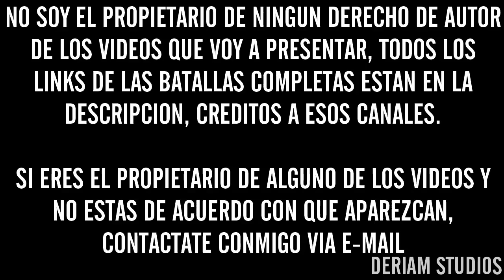Chuty (España) VS Kodigo (Argentina) | Batalla De Doble Tempo - Metralletas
En este caso les traigo esta comparativa entre los doble tempos de Chuty y Kodigo, las batallas completas son:
0:02 La particion de KODIGO en AcaradeperrozoO
0:25 Exhibición de Invert y Chuty Redbull Canarias 2015
0:36 EL DESAFIO vol 3 - ACZINO/KODIGO/SONY vs INVERT/ KHAN/KAISER
0:47 Chuty VS Fisko
1:01 Kodigo vs Dref Killah
1:22 Chuty VS Hidalgo
1:44 EL DESAFIO " LA CATEDRA " Invert, Kaiser,Kodigo y Sony
1:54 Exhibición de Invert y Chuty Redbull Canarias 2015
2:06 Kodigo, Kaiser, Arkano & Sony - Freestyle - ACDPzoo TANDIL
2:15 Chuty vs Kapo 013
2:24 kodigo, bepoos salida de la pelicula a cara de perro zoo
2:48 Dtoke VS Chuty
3:09 Kodigo, Kaiser, Arkano & Sony - Freestyle - ACDPzoo TANDIL
3:20 Chuty Exhibicion Internacional 2014
3:36 La particion de KODIGO en AcaradeperrozoO
3:55 Chuty VS Fisko
4:10 La particion de KODIGO en AcaradeperrozoO
4:30 Chuty VS Khan
4:49 BDM PANDILLAS / Brutal Tecnica Squad vs Los Che-Tumare
5:11 BDM Deluxe 2015 - Prueba de Cobardia
5:21 Exhibición de Invert y Chuty Redbull Canarias 2015
5:31 Freestyle Kodigo
5:49 Invert, Chuty, Skone - Freestyle - Red Bull Batalla de los Gallos Córdoba 2015
6:00 EL DESAFIO vol 3 - ACZINO/KODIGO/SONY vs INVERT/ KHAN/KAISER
6:10 Chuty VS Fisko
6:24 Kodigo Minuto DeTalento
6:36 Invert, Chuty, Skone - Freestyle - Red Bull Batalla de los Gallos Córdoba 2015
6:47 Kodigo y Sony - Doble tempo freestyle
6:55 Invert, Chuty, Skone - Freestyle - Red Bull Batalla de los Gallos Córdoba 2015